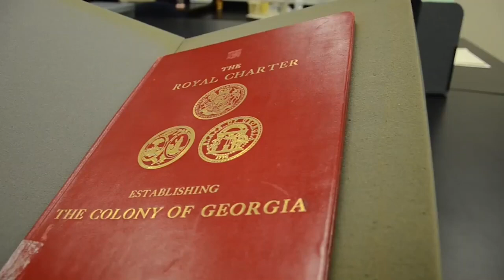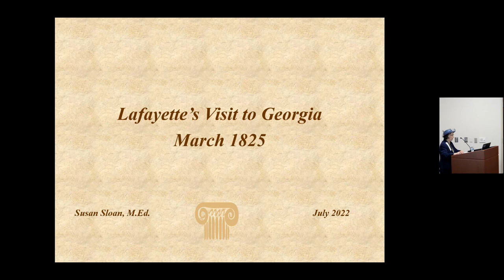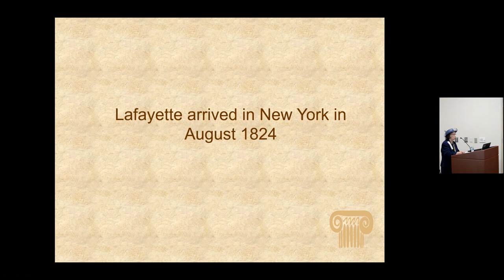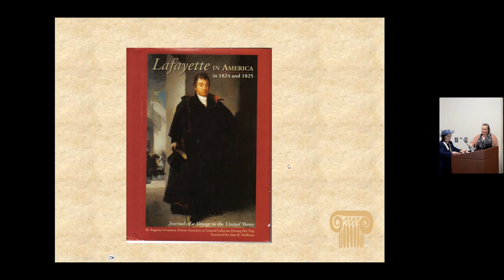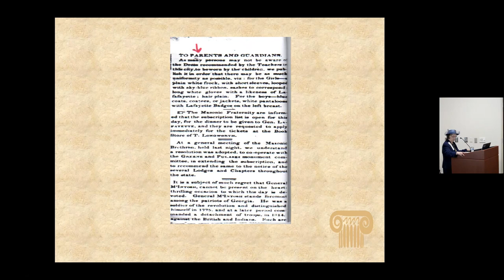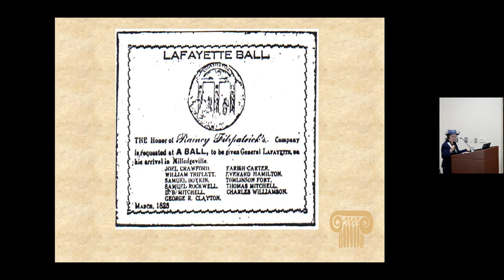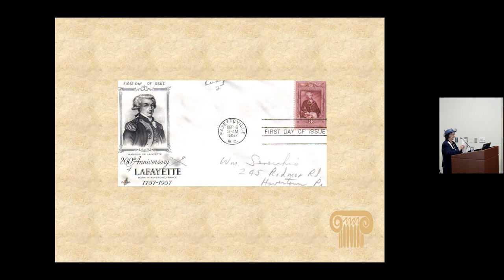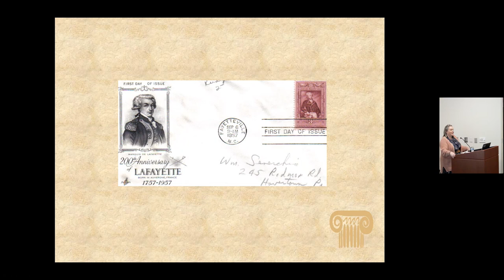Lunch & Learn: "Lafayette's Visit to Georgia" by Susan Sloan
To celebrate the 50th anniversary of US Independence, Congress invited the Marquis de Lafayette, the only surviving Major General of the Revolution, to be the “Nation’s Guest” for a tour of the United Sates. His tour of Georgia began 19 March 1825 in Savannah and ended in Coweta Town, on the banks of the Chattahoochee, which is near present day Columbus, GA, on 31 March 1825. Hear how the state of Georgia honored the Marquis on his short, but historic, visit.

Susan Sloan is a retired professional genealogist whose areas of concentration were conducting private lineage research and preparing lineage applications. She has authored articles in several genealogical publications in Georgia, Florida, North Carolina, and South Carolina. She holds Bachelor of Science and Master of Education degrees from Georgia State University. Susan is a member of seven lineage societies where she has served in various officer positions. At present, she is Organizing President of Col. Daniel Appling Chapter United States Daughters of 1812, Honorary Regent and Treasurer James Edward Oglethorpe Chapter Daughters of the American Colonists, and 1st Vice Regent of Thomas Wingfield Chapter Colonial Dames 17th Century. She holds the office of State Historian for the State of Georgia Society USD1812 and State Registrar the Georgia State Society Daughters of the American Colonists. Susan is a past president of the Georgia Genealogical Society and the Georgia Chapter of the Association of Professional Genealogists. She is also a member of Georgia Professional Genealogists. Susan has given over 160 presentations and classes at 59 different venues.